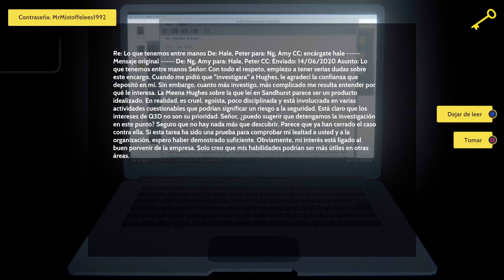Last Stop / Detective de verdad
Last Stop
Detective de verdad (SILVER)
Como Meena, recoge todas las evidencias cuando busques pruebas